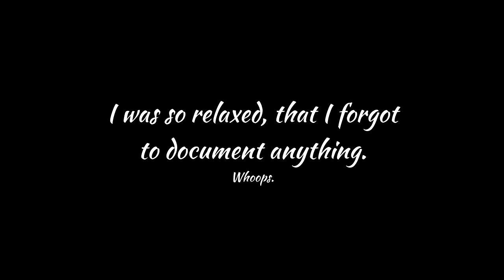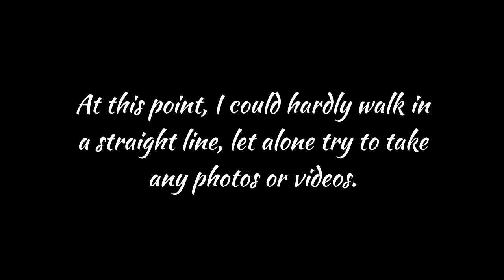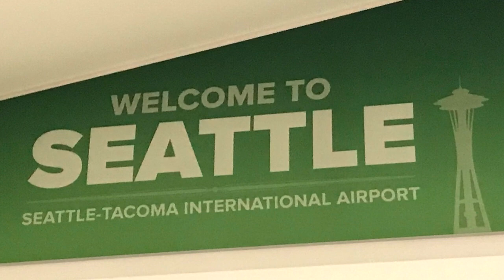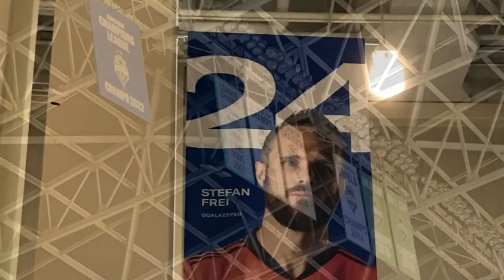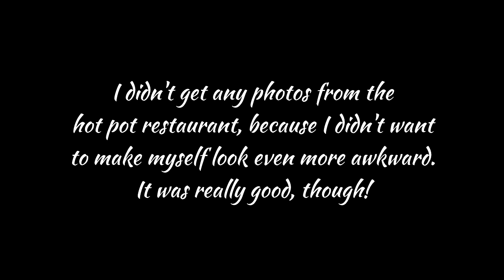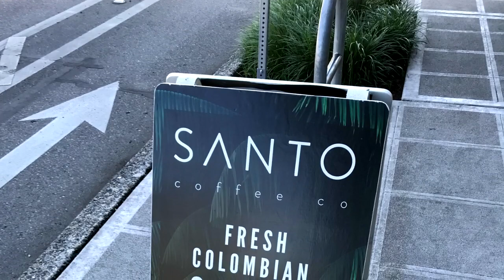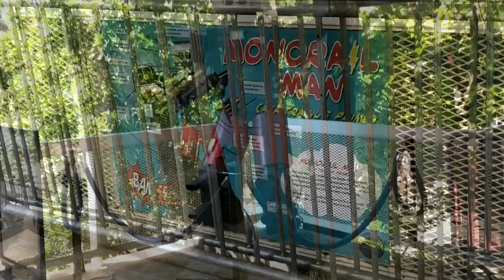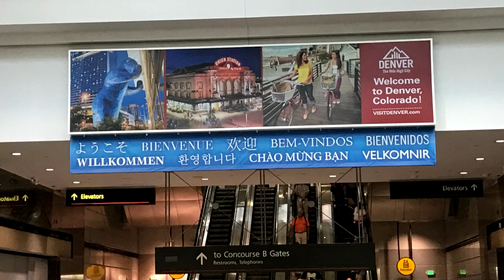I Took a Summer Trip to Seattle!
So here's something quite different from my usual content. Never thought you'd see me upload an extended travel vlog/documentary, did you?
Well, this July, I got to do something I haven't done since I was much, much younger, and that was go on a summer vacation. A very special one, at that, because it involved a place I've long dreamt of seeing: Washington state's own Emerald City, Seattle.

Normally, I joke about my videos taking several months to produce, but I think this is the first time I can say that I've had a video that took multiple years to make, given how long I was saving up scraps to hopefully make this trip.

Come watch as I recount my adventures in Seattle, including a walk down the Alaskan Way waterfront, attending a march to a Sounders game, accidentally becoming a participant at Pokemon Go Fest, drinking plenty of good coffee, and more!

(And then soon regret it, because I haphazardly talk about stupid junk.)

TIMESTAMPS

00:00 Introduction
00:48 Arrival Day
08:58 Day 1
15:55 Day 2
21:29 Day 3
27:15 Departure Day
30:59 Conclusion

See new content of mine as it comes fresh out of the uploader!